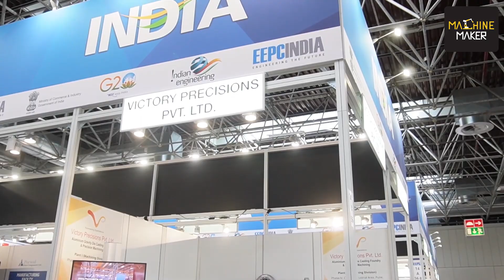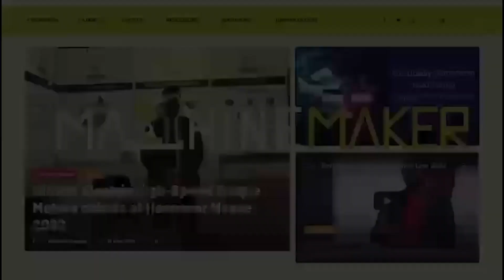Casting Excellence with Indian Pride: Victory Precisions Stuns at Newcast 2023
With a rich history spanning back to 1999, Victory Precisions, an esteemed member of the Alpha Group, showcased its prowess at Newcast 2023. The group's tool room facility and CNC machining division have consistently delivered exceptional quality in manufacturing dies, molds, patterns, and finished machining parts. Bolstered by the technical expertise of sister concern Alpha Dies & Patterns India Pvt. Ltd, Victory Precisions embarked on its own aluminum foundry operations in 2009, specializing in gravity die casting.

At Newcast 2023, Hari Shanker, the Managing Editor at Machine Maker had the opportunity to have a very insightful conversation with Saurabh Tayade, General Manager, Operations & Marketing at Victory Precisions where they discussed the company’s overall journey from one customer in 2010 to about twenty die casting units. They also discussed the company’s export prowess around the world.

Talking about the exports, he shared, "So basically, we are doing 60 percent of our business through direct exports, with an additional 20 percent through indirect exports. Our total contribution to exports is 80 percent, and with GIFA, we aim to establish ourselves in Europe. Currently, we supply to the US, UK, Mexico, and China, but we want to expand our presence in Europe. Our primary focus is on the non-automotive sector, which constitutes 90 percent of our business, while the remaining 10 percent is related to automotive components. We prioritize impregnation as per the drawings whenever there is a leakage issue.”

Join the Proudly Indian campaign, powered by Yeskolube and Teknoseal, and become a part of the movement that celebrates and amplifies the remarkable contributions of Indian manufacturing to the global stage. Lets celebrate the pride of a nation, excellence, and join hands with us to champion the spirit of Indian manufacturing on a global scale.

To stay updated on more insightful interviews, technological breakthroughs, and inspiring stories from Bright World of Metals 2023, subscribe to Machine Maker and join the conversation by hitting the bell icon, so that you never miss an update from us.